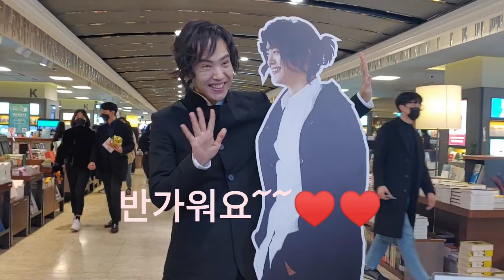교보문고에 깜짝 등장한 아티스트 ★양준일★양준일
넘나 소중한 영상이라서 영원토록 간직하고파~~♥♥